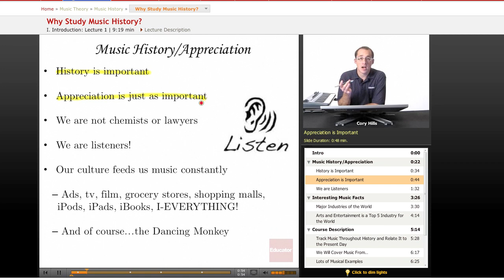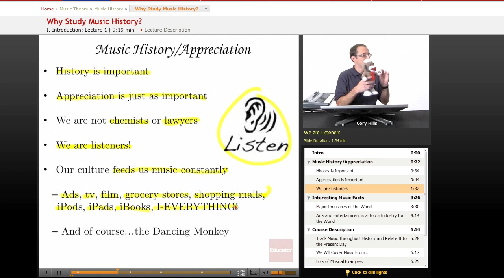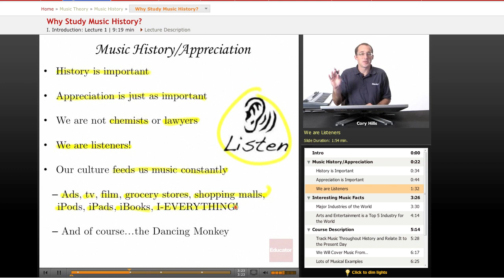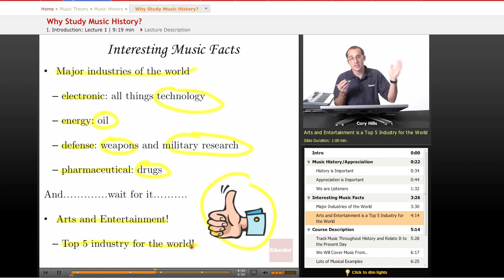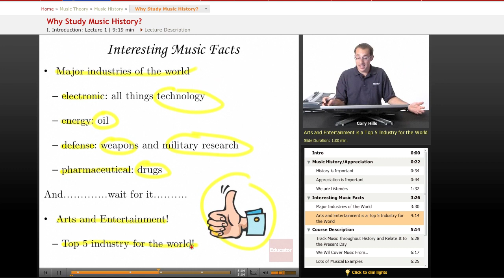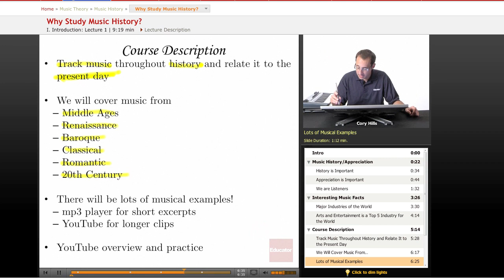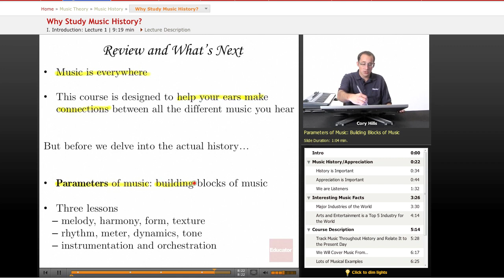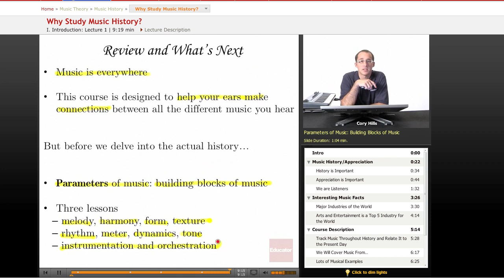Music History: Why Study Music History?